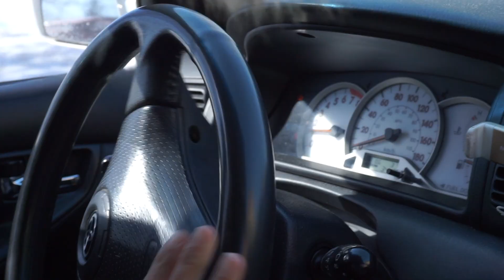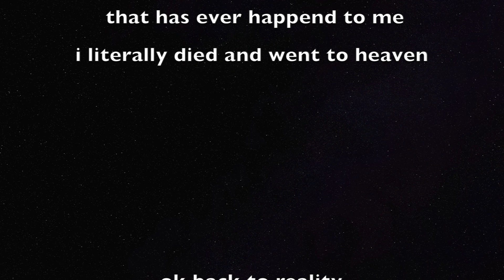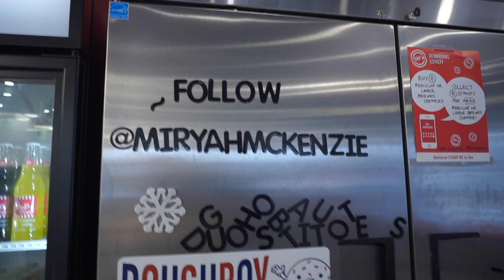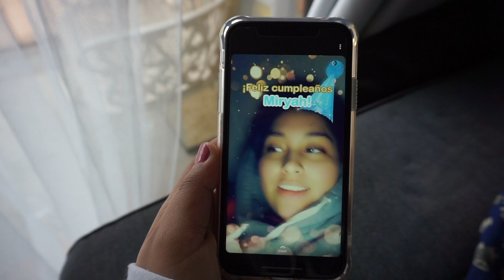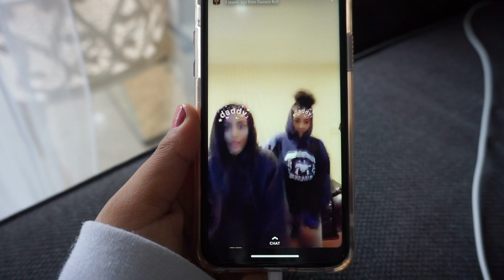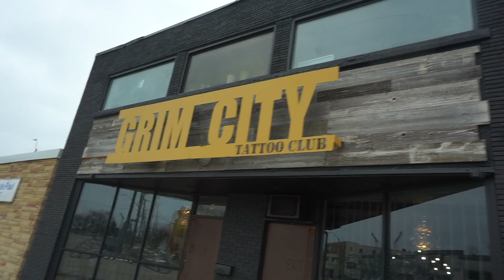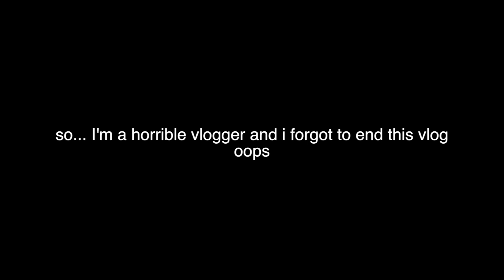18th BIRTHDAY VLOG | my first facial, getting my belly button pierced and more